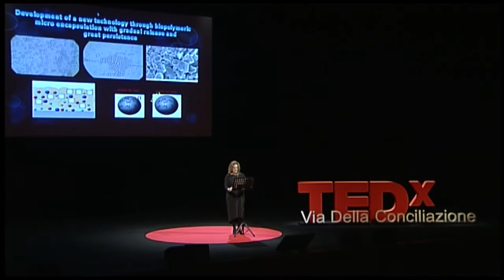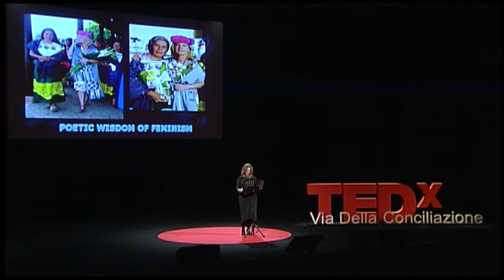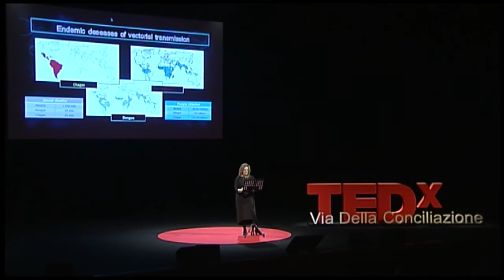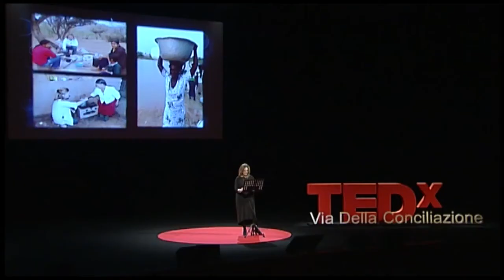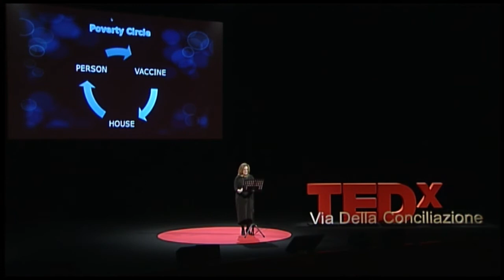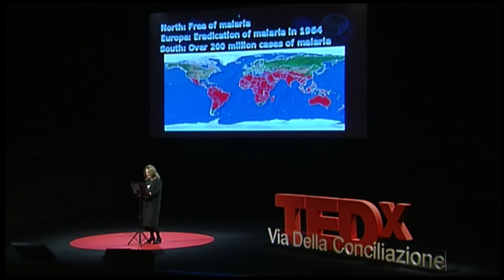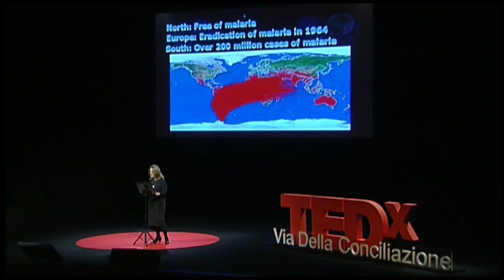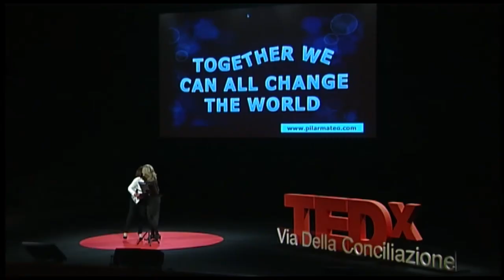Research for Freedom: Pilar Mateo at TEDxViadellaConciliazione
Pilar Mateo is a chemist who has given her life to the elimination of deadly diseases and to the empowerment of solidarity with those affected by them. In 1997, she moved to the Chacos region of Bolivia where she implemented a mechanism of her own invention which is still used to eradicate the insects that transmit Chagas, a deadly disease that affects 16 to 18 million people. Though Mateo was finished with her initial project, she didn't stop there. During her time with the indigenous Guariani people she realized that often epidemic diseases spread because of poverty and discrimination.

Defeating a deadly disease is vital, but more vital for Pilar Mateo was killing poverty. She began the MOMIM movement to demonstrate that dignity belongs to every human being and is a source of freedom and value. For this reason, the Guariani people have given her the name "The White Angel".